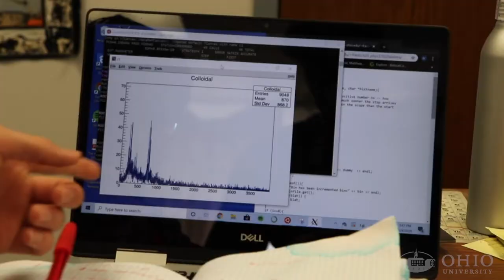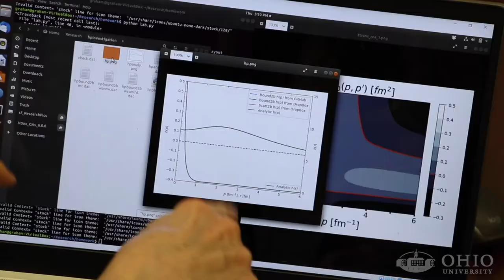OHIO Physics & Astronomy Undergraduate Student Research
Four Society of Physics Students (SPS) members describe their undergraduate research experience. It’s never too early to ask about doing a research project in an area you want to learn more about.

Featured majors: Matthew Connell, Graham Tupper, Miranda Carver, Brit Kenady